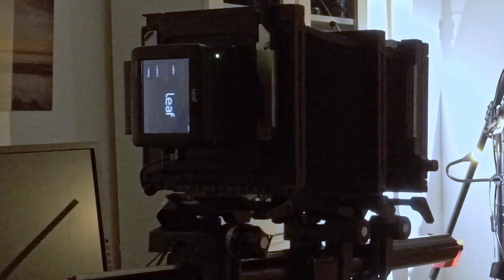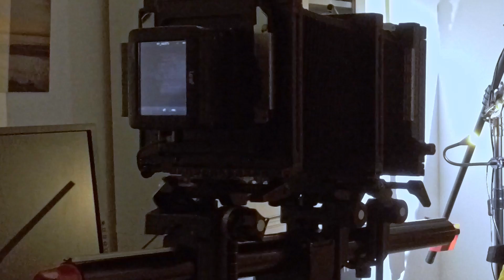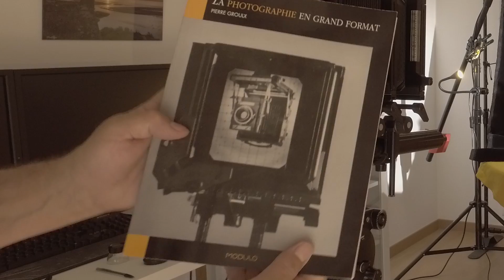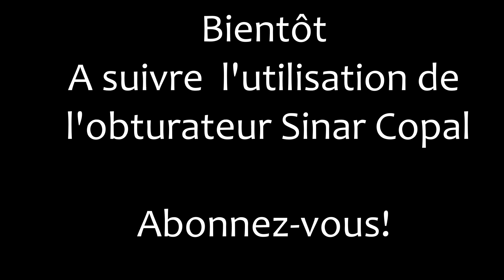Comment utiliser une chambre photographique avec un dos numérique : Guide complet et astuces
Découvrez comment utiliser une chambre photographique avec un dos numérique d'ancienne génération dans ce guide complet !
Dans cette vidéo, je vous explique pas à pas l’installation d’un dos numérique Leaf sur une chambre Sinar avec l’utilisation d’un obturateur Copal externe. Je vous montre les mouvements (bascule & décentrement) que permet ce système.
Que vous soyez amateur de photographie en grand format ou photographe professionnel studio, cette vidéo vous permettra d’approfondir vos connaissances et de découvrir des nouvelles applications pour la photographie technique grace à ala chambre grand format..

👉 Points abordés dans la vidéo :

Comment utiliser un dos numérique Leaf sur une chambre photographique Sinar 4X5
Les avantages et inconvénients du grand format numérique
Comment optimiser vos mouvements grâce au capteur
Solutions aux défis techniques (obturateur, stabilisation)

00:00 – Introduction: La chambre Sinar, du 24x36 au dos numérique
00:45 – Inconvénient dos numérique sans obturateur
01:05 – MAP au verre dépoli puis montage dos numérique
02:30 –Jonction avec prise synchro flash : Comment ça marche ?
03:20 – Mise en place de la chambre et mise au point à la loupe
05:00 – Prise de vue : mise au point et cadrage
07:20 – Analyse de la photo & de l'utilisation de la chambre en studio
07:50 – Fin avec la présentation du livre: "La photographie en grand format" de Pierre Groulx

📚 Références :

"La photographie en grand format" de Pierre Groulx, un incontournable pour tout passionné de photographie grand format.